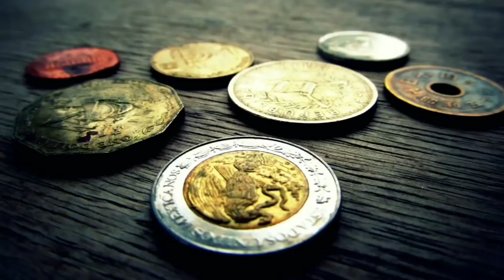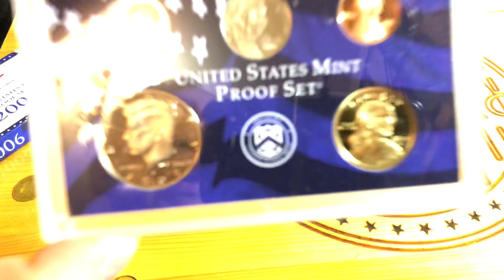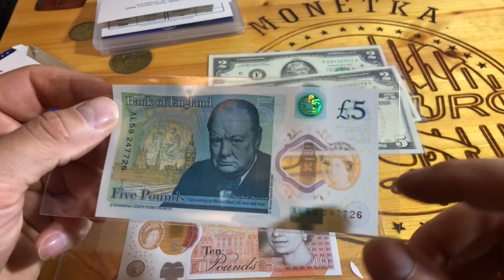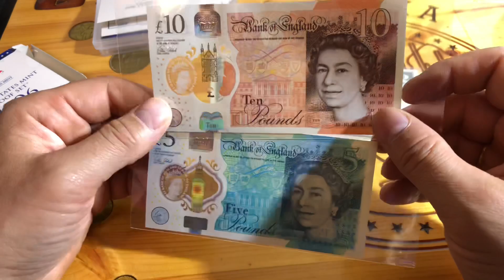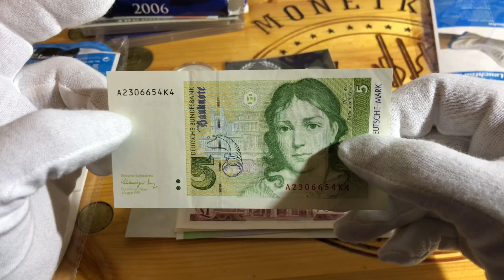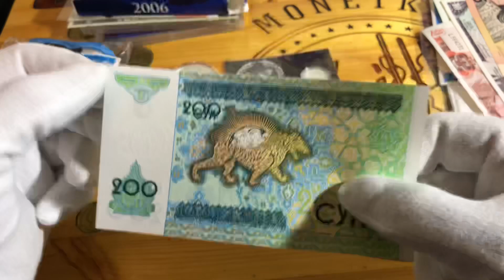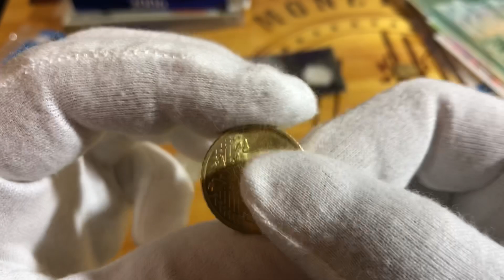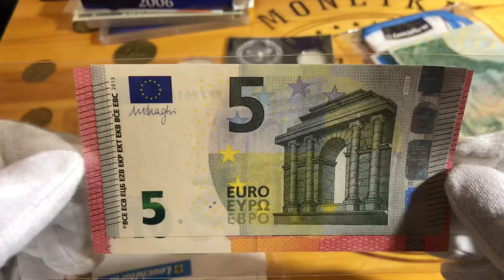Пополнение коллекции от Друзей